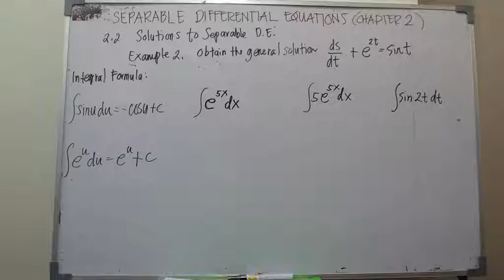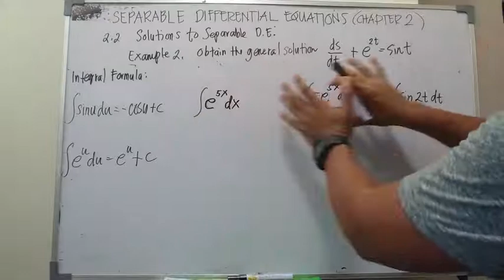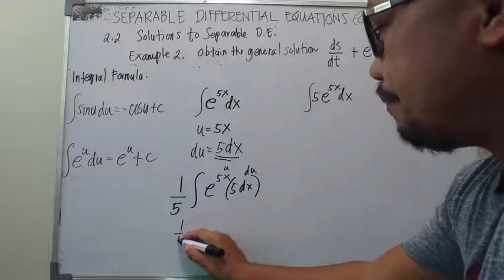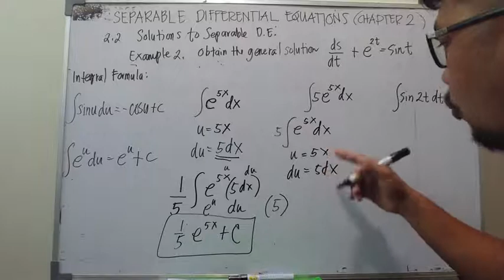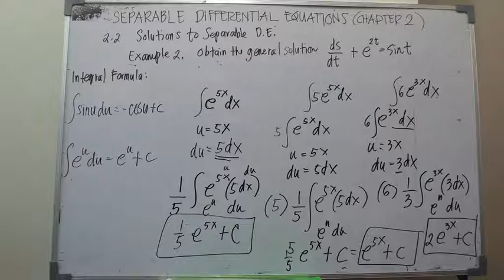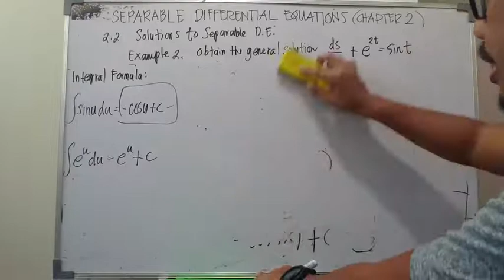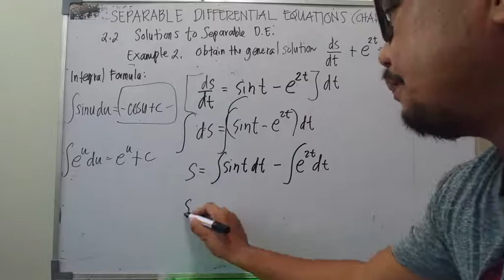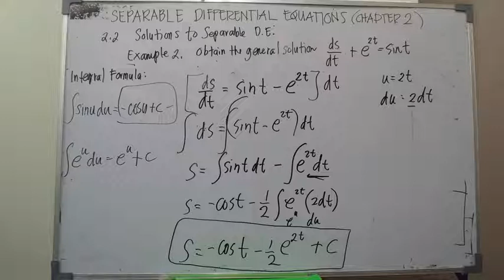Separable Differential Equations (Part 3)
2.2 Solutions to Separable Differential Equations
Example # 2